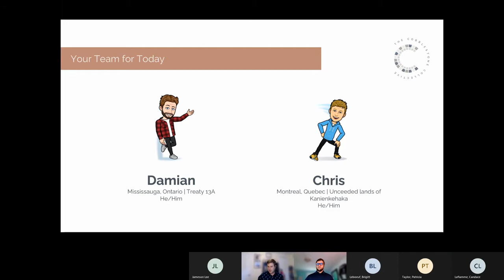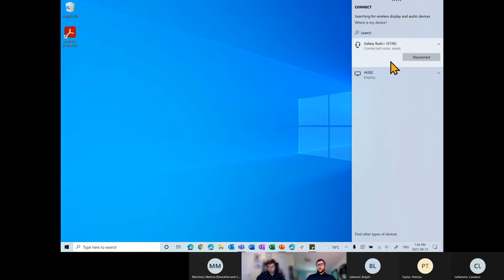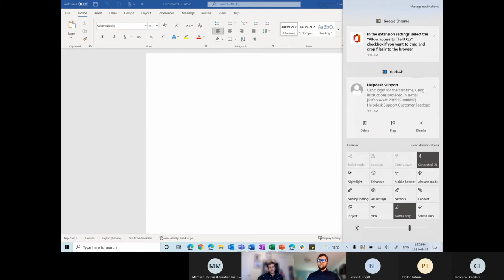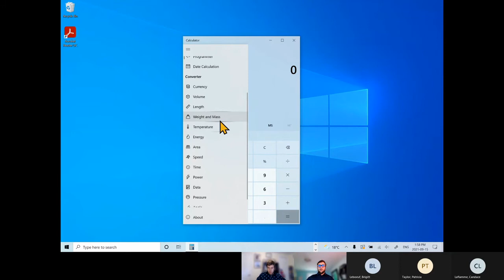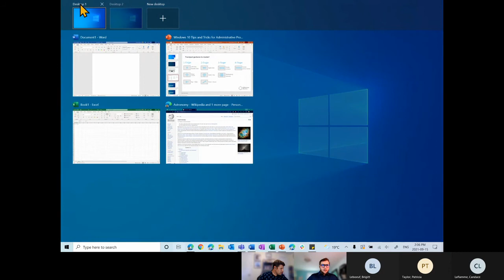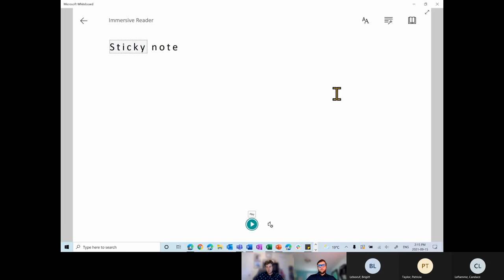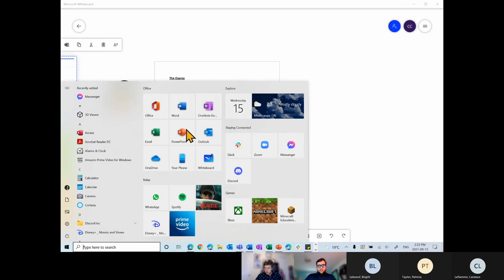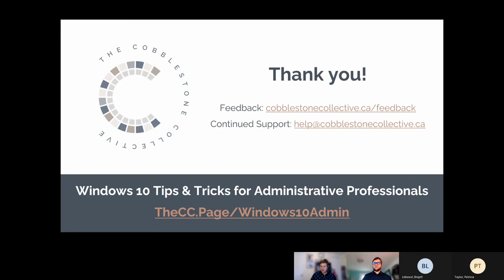Windows 10 Tips and Tricks for Administrative Professionals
As an Administrative Professional, you spend a lot of time looking at your device. Every device is unique in it’s productivity features, keyboard commands and organization.

Let us help you take the guesswork out of your Windows 10 device and use it to its fullest capacity!  This 60-minute workshop is perfect for those who use a Windows 10 device as your everyday machine, or those who help support staff and students using Windows 10.